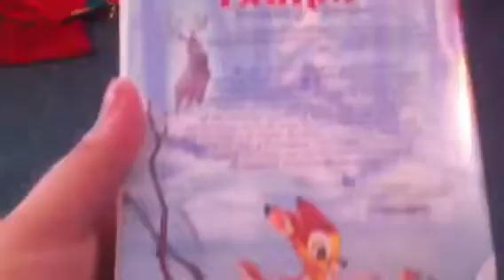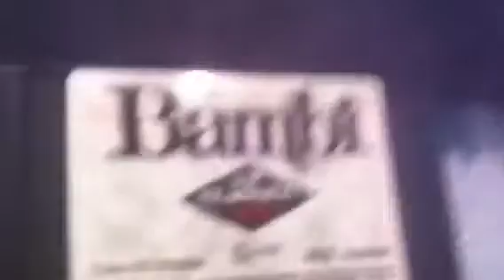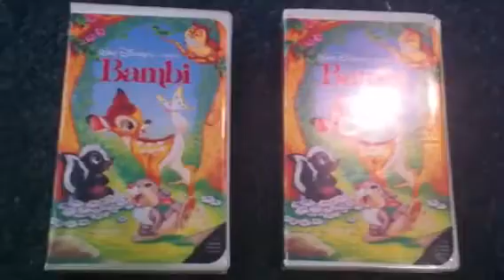SimbaKing94's Walt Disney Classics Collection part 8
Bambi